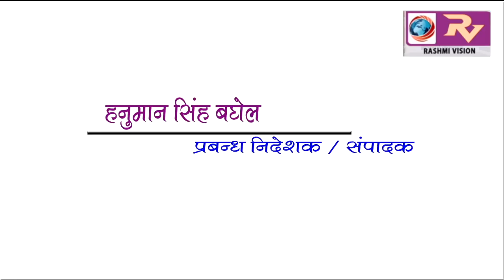तारामण्डल स्थित रामगढ़ झील के म्यूजिकल फाउन्टेन का किया गया ट्रायल शो,अदभुत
तारामण्डल स्थित रामगढ़ झील के म्यूजिकल फाउन्टेन का किया गया ट्रायल शो,अदभुत अलौकिक, मनमोहक दृश्य से लोग हुए मंत्रमुग्ध।